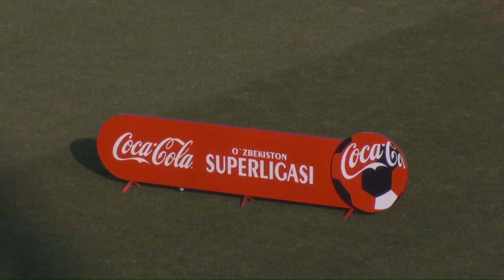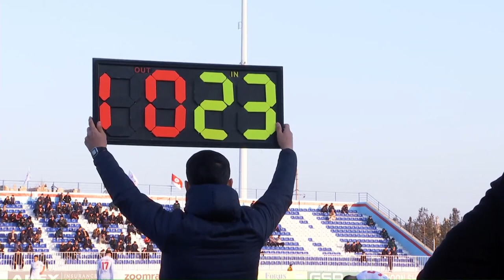Coca-Cola Superliga. 26-tur TURON — ANDIJON 1:0